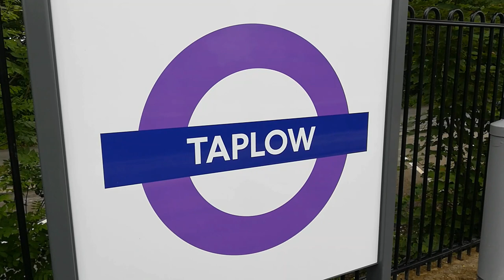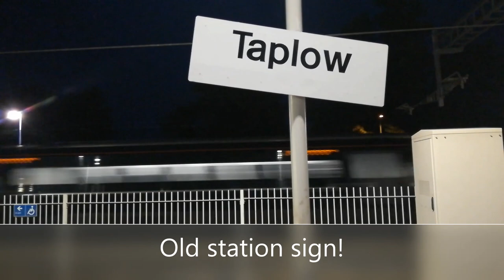61306 Mayflower passing through Taplow on Sunday 20th June 2021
B1 61306 Mayflower passing through Taplow on Sunday 20th June 2021 with a Steam Dreams railtour from London Paddington to Portsmouth Harbour and return where the B1 was joined by U Class No. 31608 from the Swanage Railway for another railtour to Brockenhurst and return. Taplow Station now has its Transport for London Crossrail/Elizabeth Line roundels in place.